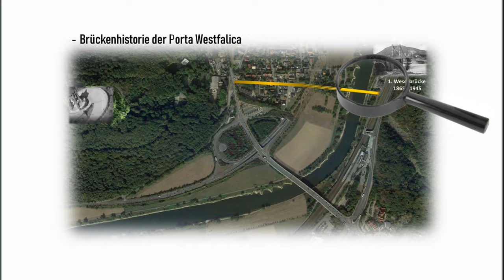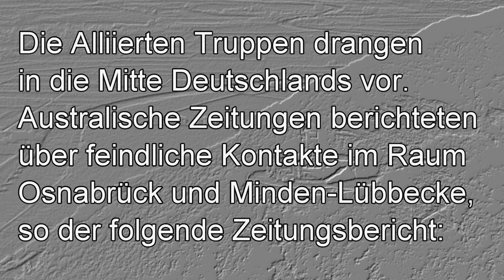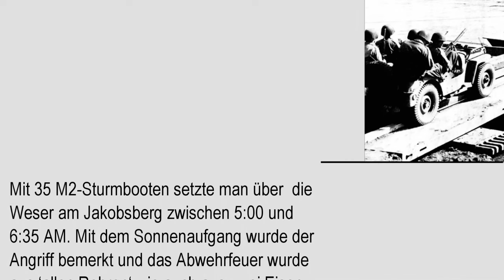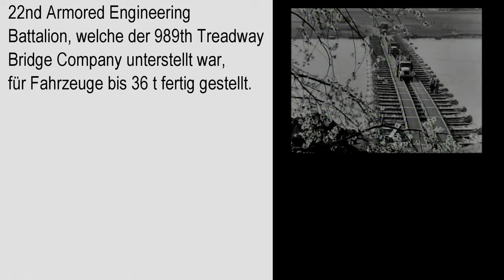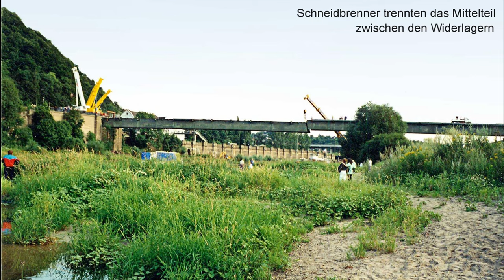Heimat-Doku: Die Weser an der Porta Westfalica und ihre Überquerungen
Robert Kauffeld und Dirk Sokolihs zeigen in dieser Dokumentation historische Flussübergänge zwischen Barkhausen, Hausberge und Neesen. Die Produzenten haben den Film dem Mindener Tageblatt exklusiv zur Verfügung gestellt.